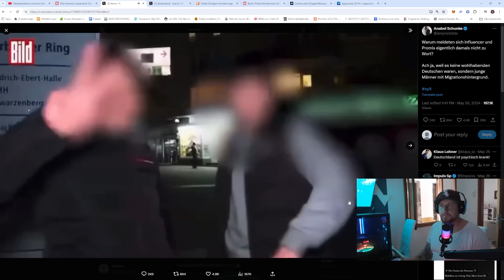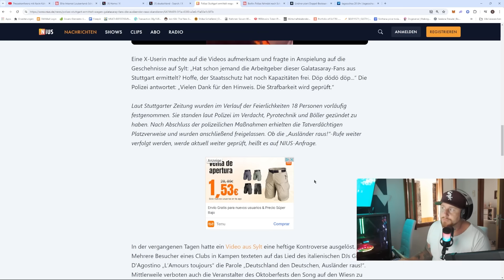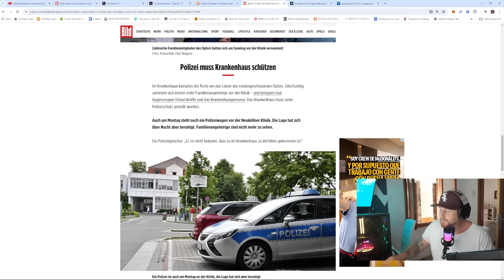Stuttgart nächster "Ausländer Raus" Vorfall !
oder

Bank Bunq
Stefan Sachs
IBAN: ES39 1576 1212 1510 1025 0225
BIC: BUNQESM2